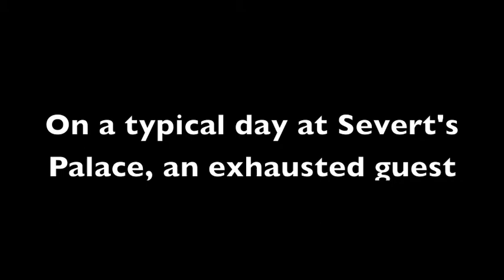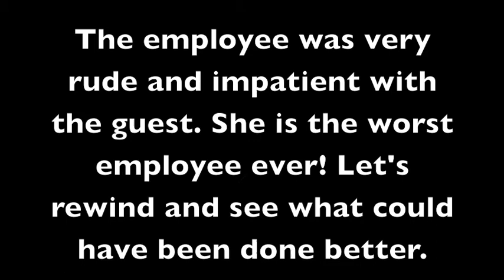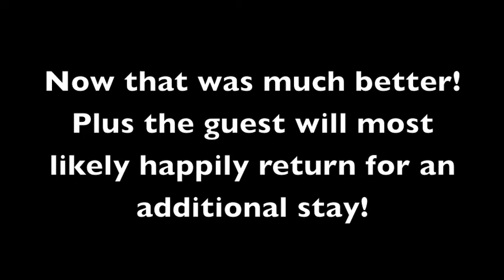Hotel Check-in In Rewind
Guest Service Management